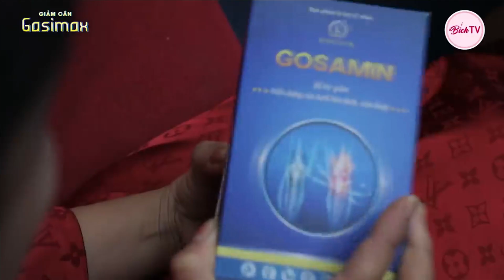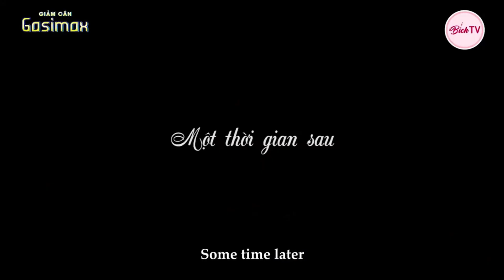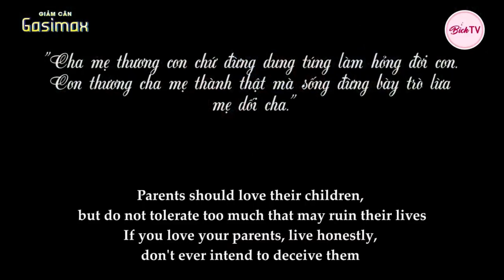New Lifetime Movies 2021| Stingy Husband Crushing Wife For Bringing Money To His Mother's Home